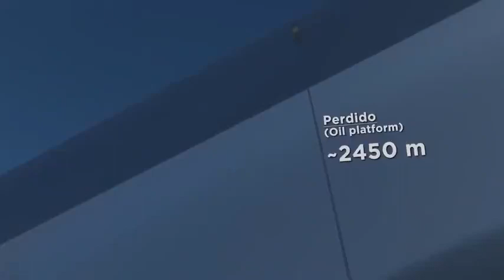Ocean Lake Depth Across the World👀